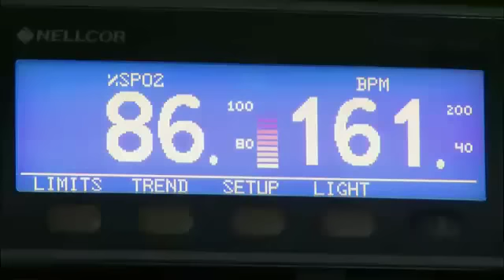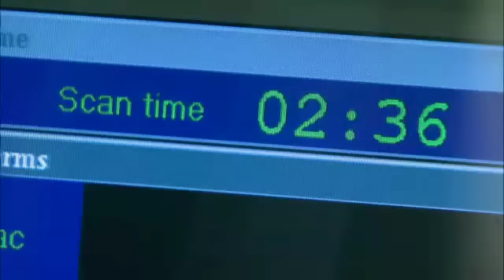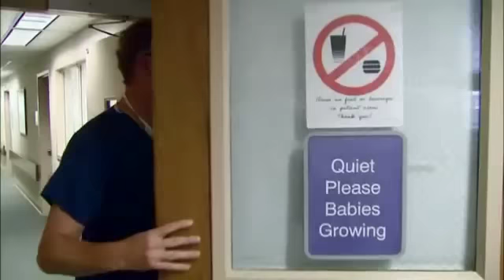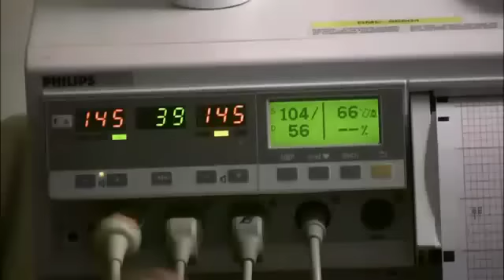Born Too Soon: Preterm Births on the Rise | KQED QUEST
The United States has the highest rate of premature births of any developed nation in the world. But why?

KQED's QUEST met with some of the Bay Area researchers working to answer that question. Take a look at some of the technology and cutting-edge medical procedures used to care for the most vulnerable newborns.